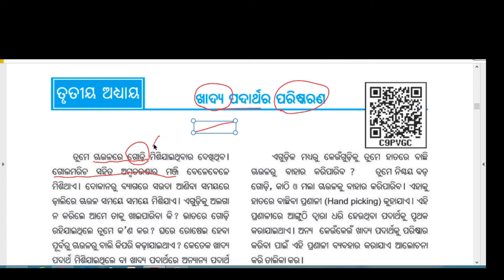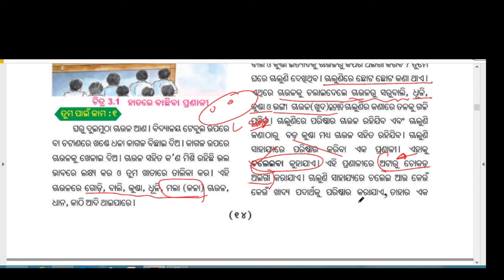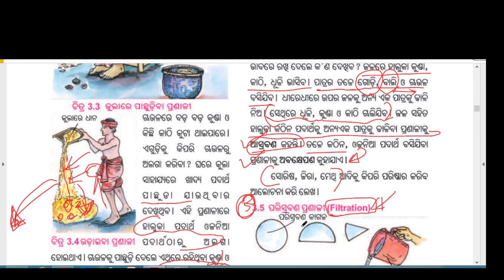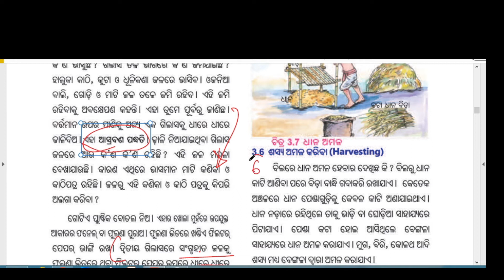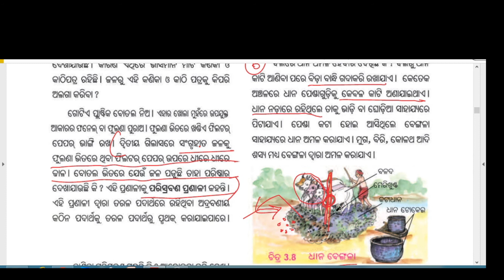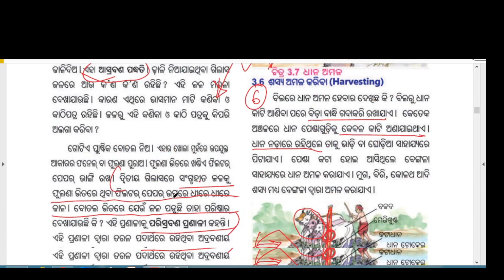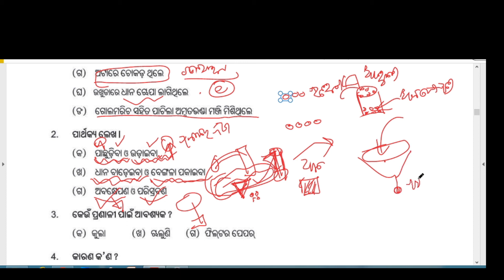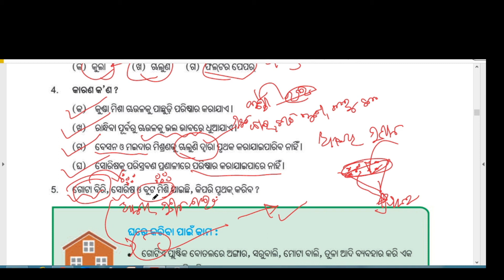Science: Chapter-3, Khadya Padarthara Pariskarana (Class 6/VI : Odia Medium)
Class 6 science chapter 3 odia, Khadya Padarthara Pariskarana, Cleaning of Food
Class vi science Question and Answer (odia)
Good News for 7th standard students of ODIA medium. We have started recording videos for History book. You can get best guidance on every concept.

ODIA History Online study.
Online class, 6th class, Odiya Class, Odisha class, Classroom online, Orissa